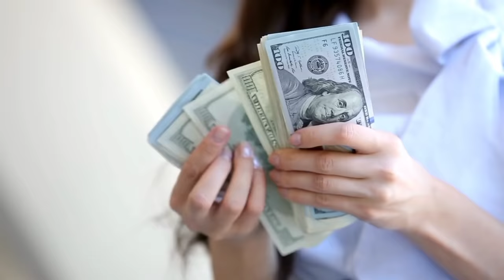शुक्रवार के दिन बस एक गोमती चक्र और कौड़ी होगा सभी परेशानियों का अंत दरिद्रता भूल जाएगी घर का रास्ता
शुक्रवार के दिन बस एक गोमती चक्र और कौड़ी होगा सभी परेशानियों का अंत दरिद्रता भूल जाएगी घर का रास्ता हम अपने इस चैनल में प्राचीन भारत के गुप्त जानकारी एवम अलौकिक रहस्य को वीडियो बनाकर आप सभी दर्शक तक यूट्यूब के माध्यम से फ्री में पहुंचा रहे है आप भी चैनल के साथ जुड़कर लाभ ले सकते है . हमारे इस चैनल में टोन टोटके, मंत्र, एवम सरल उपाय से जिंदगी के परेसानियो से निकलने का मार्ग दिखाए जाते है .